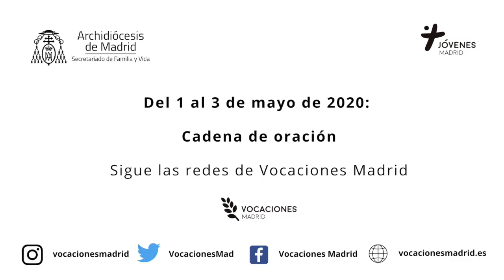JMOV2020 Familia Sevillano-Mazón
"Jesús vive y te quiere vivo" Jornada Mundial de Oración por las Vocaciones.